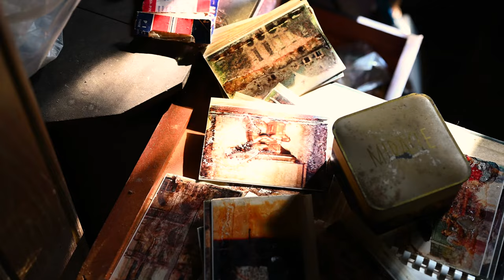Incredible Abandoned Tudor Home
Look, I don't really do videos. I suck at them. I try to do some, but I'm just not very good at it, so you're going to have to just deal with this and talk shit on it or something. I don't care. I spend too much time taking photos in the places I visit, rather than video. It's hard to do both at once.

I don't know what this roof type is actually called, so if anyone knows, please comment.

Thankfully this home has been purchased and will be brought back to life. As what? I don't know. Someone said use as a wedding venue or something.